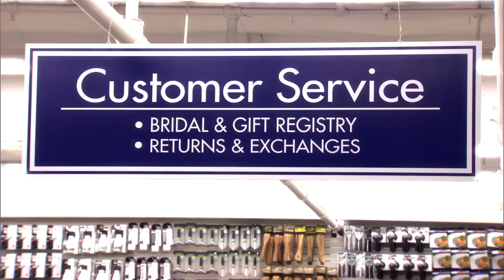Ron Swanson: Master of Seduction | Parks and Recreation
We all know Ron Swanson has a way with the ladies, so here's every time he seduced a woman 😏